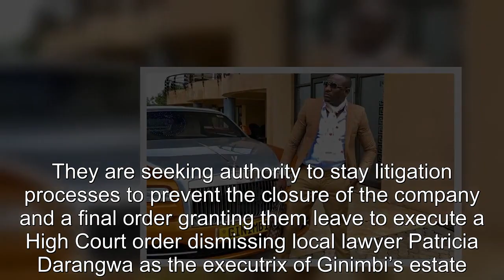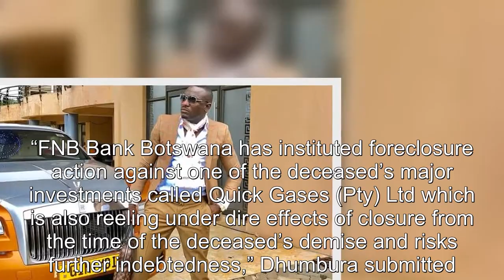Late mbinga Ginimbi Genius Kadungure’s assets disappear